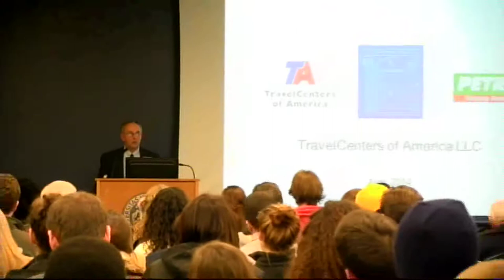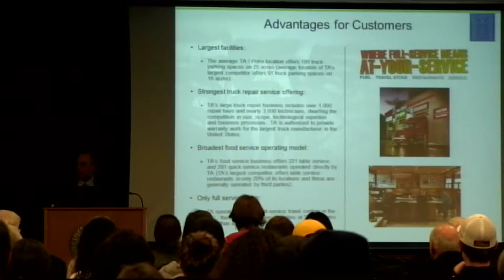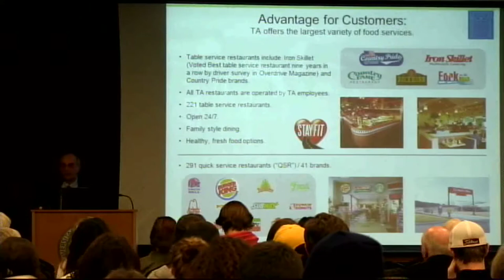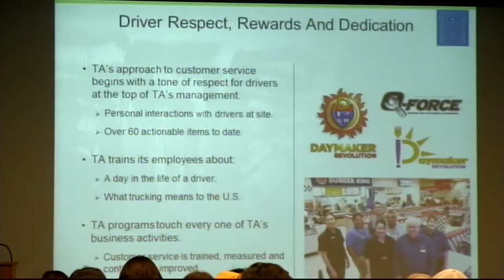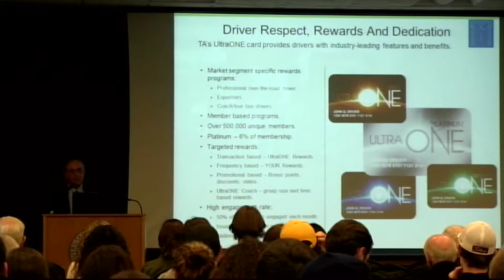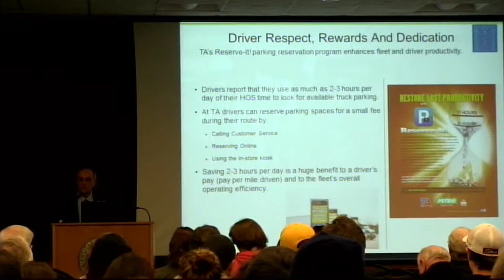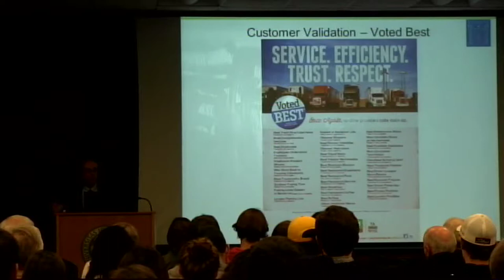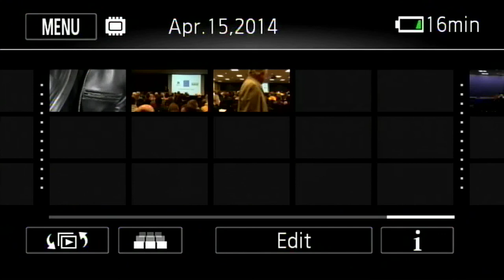Thomas M. O'Brien: Mellen Series on Publicly Held Ohio Corporations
Thomas M. O'Brien
Managing Director, President and Chief Executive Officer of TravelCenters of America

The Edward J. and Louise E. Mellen Series on Publicly Held Ohio Corporations
Boler School of Business